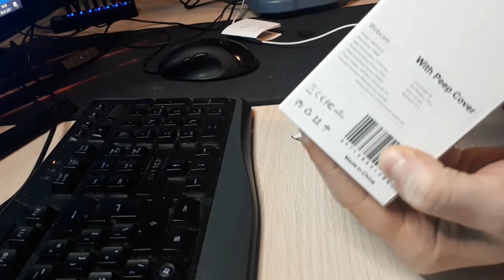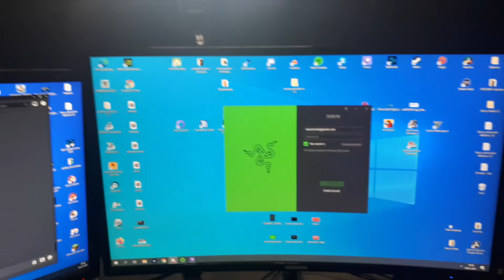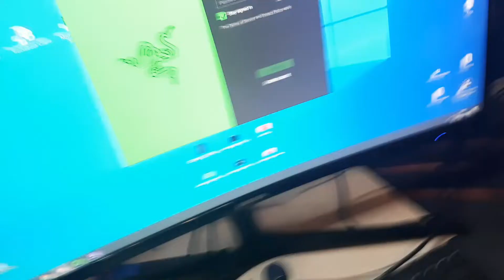ULEPSZAM STANOWISKO | Nowa kamera do streamowania + freetrack | UNBOXING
Kolejny odcinek, kolejny sprzęt który do mnie dotarł. Dzisiaj pokażę wam unboxing zarówno nowej kamerki, dzięki której będziecie mnie widzieć na lajwach, a także produkt, który zwiększy moją imersję w grach symulacyjnych - a mianowicie freetrack, którego upolowałem na Alegro. Zapraszam do oglądania!